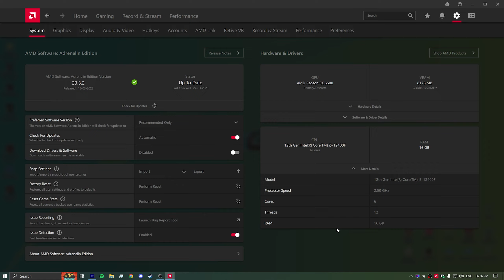DIABLO 4 Beta : RX 6600 8GB With i5 12400F | 1080p All Settings FSR 2.0 Benchmark !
DIABLO 4 Beta RX 6600 8gb  Gameplay

⏱ Timestamps ⏱
00:00 - GPU Driver Update
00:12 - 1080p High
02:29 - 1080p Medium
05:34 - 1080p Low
08:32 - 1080p High FSR 2.0 Balanced

Recorded With OBS and using MSI Afterburner.

My PC Specs:
• CPU: INTEL CORE i5 12400F (stock cooler)
• MOTHERBOARD: GIGABYTE GA-H610MS2
• RAM: CORSAIR 16GB DDR4 3600 MHZ (2x8 GB)
• GPU: ASUS Dual Radeon™ RX 6600 8GB GDDR6
• STORAGE: (1) KINGSTON NVME M.2 500GB SSD
                      (2) KINGSTON SATA 120GB SSD
• SMPS: COOLER MASTER 550W 80+ BRONZE
• CABINET : Ant Esports ICE-310MT
• OS: Windows 10 Pro 64bit.